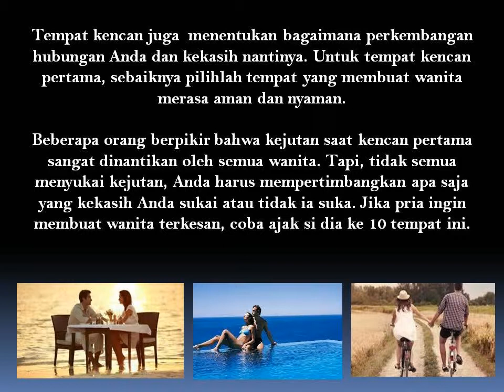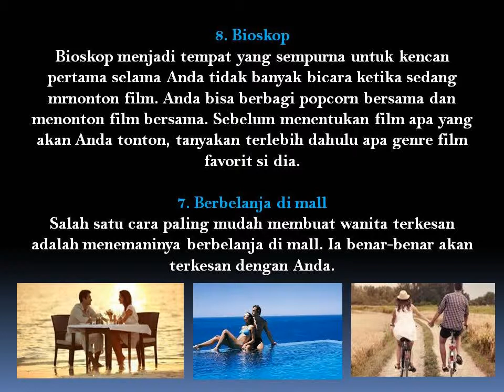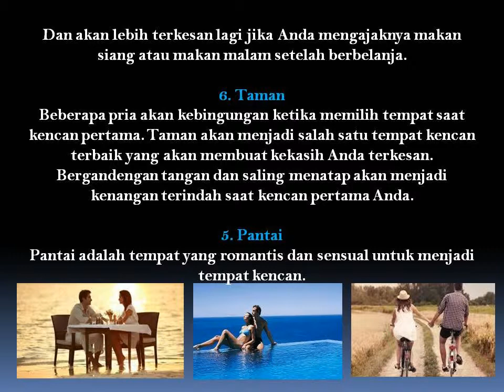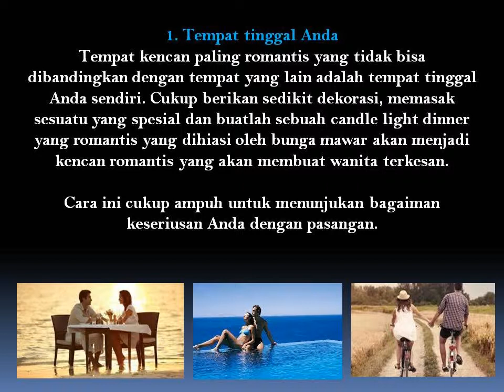Supaya Tambah Mesra, Berkencanlah di 10 Tempat Ini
Berkencan merupakan hal yang penting sebelum Anda menjalani hubungan yang serius dengan seorang wanita yang Anda cintai dan menjalani hidup bersama di masa depan. Ketika Anda berkencan dengan seorang wanita, Anda akan lebih mengenalnya, mencoba untuk lebih dekat satu sama lain dan mendorong Anda untuk berpikir bagaimana hubungan Anda denga si dia nanti di masa depan.